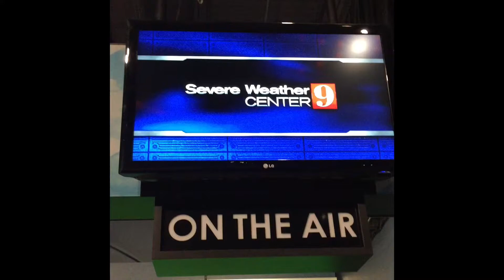Beware of the approaching potatoes! 🤣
“When your meteorologist calls off and you ask the intern to give the weather...”